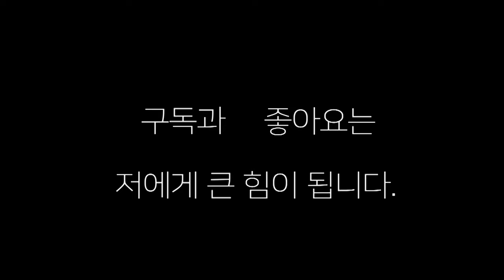[스파링] 이래가 언제 국가대표 되겠노? 잘 뛰다가 무너지네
국가대표가 되고 싶은 꿈나무의 스파링에서